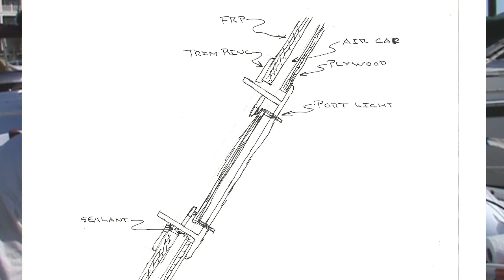Resealing Plastic Portlights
If you find this video helpful please return the favor and support me efforts
This videos shows how to reseal plastic portlights. It will take you through all the way through from the removal and resealing, start to finish. It is a re edit of one of my first videos. Hopefully this version will be better and a bit easier to understand. Comments are welcome.